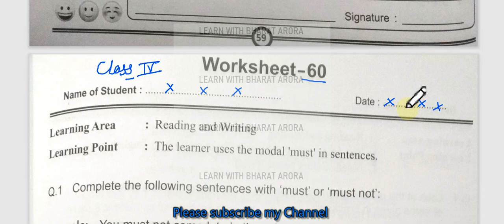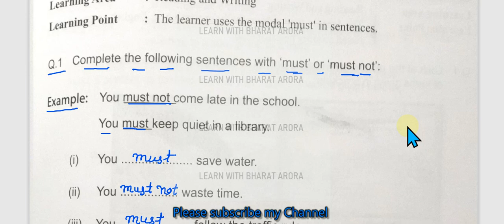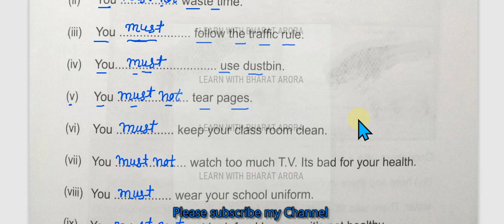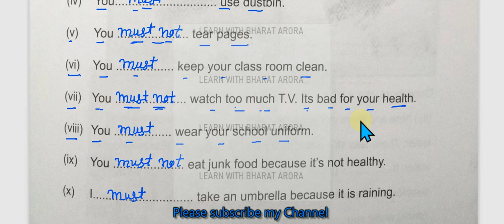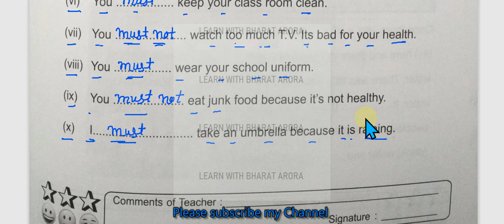Class 4 English Worksheet 60